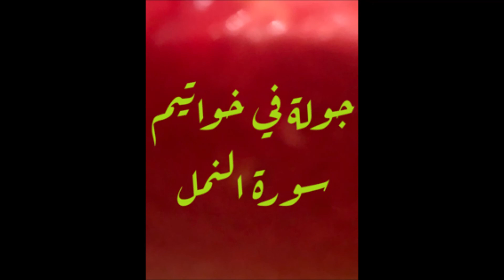#{498}جولة في خواتيم سورة النمل